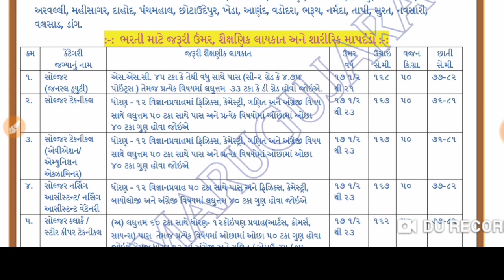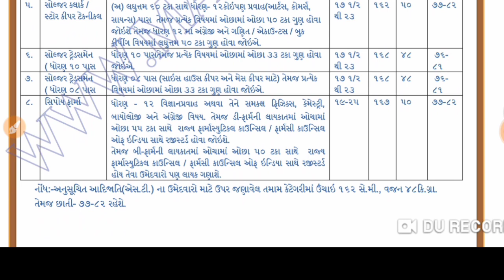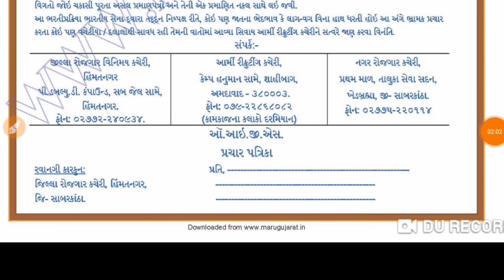Open requirements ||આર્મી ભરતી મેળો ||હિંમતનગર -ગુજરાત|| Open Army Requirements -2019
Indian Army Recruitment Rally at Himatnagar 2019

By maruojas2019 | July 29, 2019

Posts Name:
• Soldier General Duty
• Soldier Technical
• Soldier Technical (Aviation/ Ammunition Examiner)
• Soldier Nursing Assistant/ Nursing Assistant Veterinary
• Soldier Clerk/Store Keeper Technical
• Soldier Tradesmen (10th pass)
• Soldier Tradesmen (8th pass)
• Sepoy Pharma

Educational Qualification, Age Limit, How to Apply & Other Details: Please Read Official Advertisement.

How to Apply: Interested and eligible Candidates may Apply Online Through official Website.

Admit cards for the rally will be sent through registered e- mail from 13 Aug 2019 to 20 Aug 2019

Recruitment Rally: 28 Aug 2019 to 09 Sep 2019